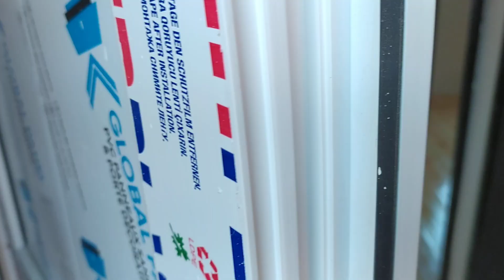Bileceride Heyet Evi Merkezde 2 Otaq KOD-575 MIRI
Bileceride Heyet Evleri